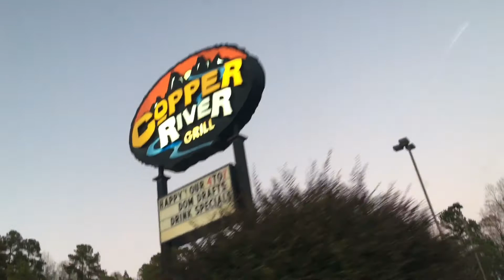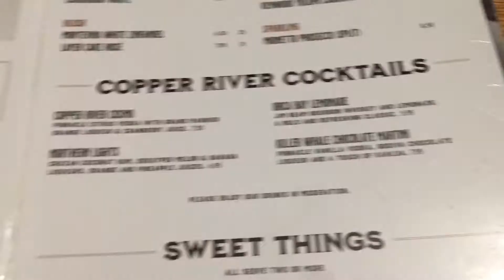𝕍𝕝𝕠𝕘𝕄𝕒𝕤 𝔼𝕡.𝟠| 𝑀𝑒𝑛𝑡𝑎𝑙 𝐻𝑒𝑎𝑙𝑡ℎ 𝑎𝑝𝑝𝑡.💚| 𝐸𝑎𝑡𝑖𝑛𝑔 𝑜𝑢𝑡 & 𝑓𝑎𝑖𝑙𝑖𝑛𝑔🥴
Pushing myself to go to my mental health appointment. Dinner And failing at it.